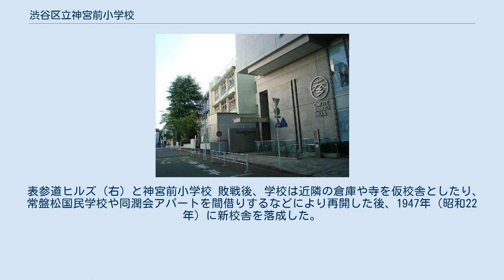渋谷区立神宮前小学校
神宮前_(渋谷区)
渋谷区立神宮前小学校（しぶやくりつ じんぐうまえしょうがっこう）は、東京都渋谷区神宮前四丁目にある公立小学校。
ブランド店の集積地としても知られる表参道に所在し、学校の校舎・敷地は商業施設「表参道ヒルズ」に隣接している。
 学校は渋谷川の暗渠であるキャット・ストリートに程近い旧穏田地区にあり、旧原宿と旧穏田両地区を学区としているが、明治神宮の表参道に位置していることから神宮前小学校と名付けられた。
明治神宮の参道沿いという場所柄もあって日本の伝統文化の学習を重視するとともに、国際交流を行う国際交流学級が設置されている。
 現在の校舎は1973年（昭和48年）2月に完成したものであり、隣接する同潤会 青山アパートの取り壊し・再開発（後に表参道ヒルズとして完成）の際には当小学校と一体での開発計画も具体化したが、実現には至らなかった。
学校の校庭には葛飾北斎が描いたことで知られる「穏田の水車」が渋谷川とともに復元・設置されている。
 表参道ヒルズ（右）と神宮前小学校 敗戦後、学校は近隣の倉庫や寺を仮校舎としたり、常盤松国民学校や同潤会アパートを間借りするなどにより再開した後、1947年（昭和22年）に新校舎を落成した。